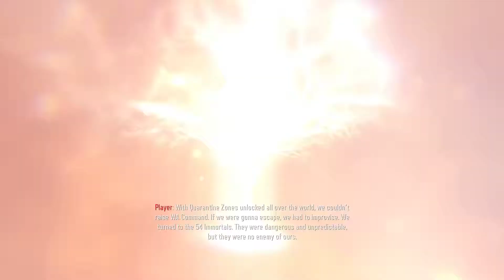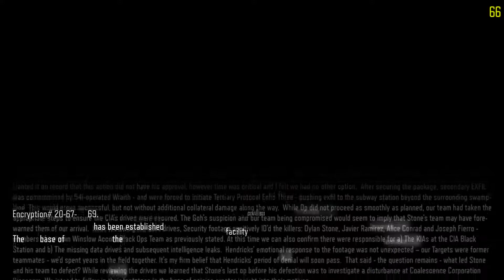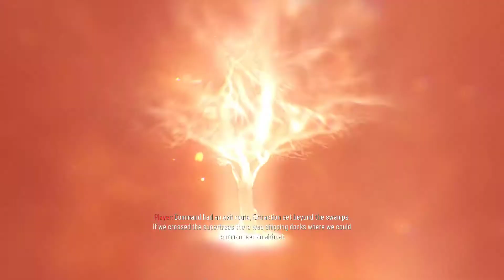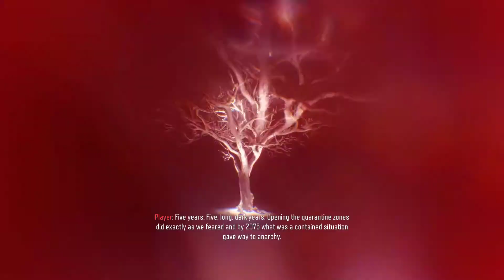Call of Duty Black Ops 3 Nightmares Mission 3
This is the third Part of my Walkthourgh of the Nightmare Campaign From Call of Duty Black ops 3.

Call of duty black ops 3 is playable on XBOX ONE, PlayStation 4 and Pc and xbox 360.